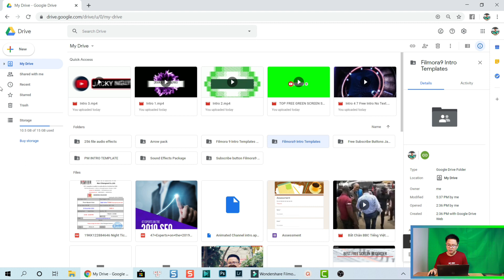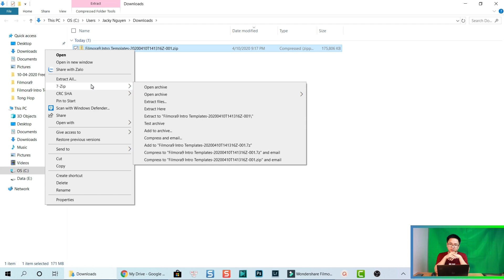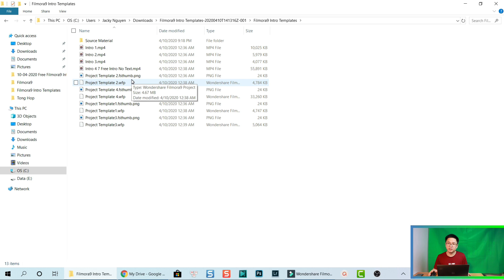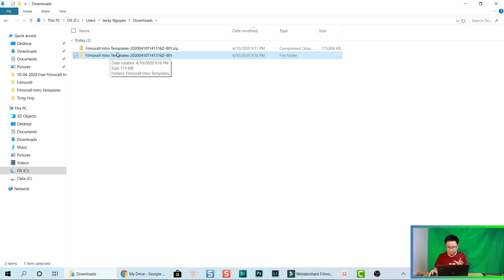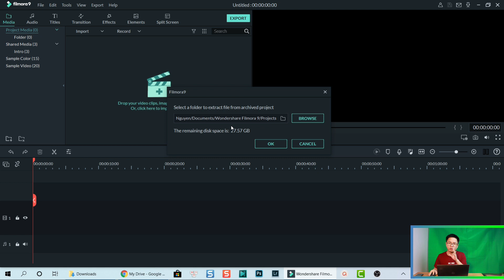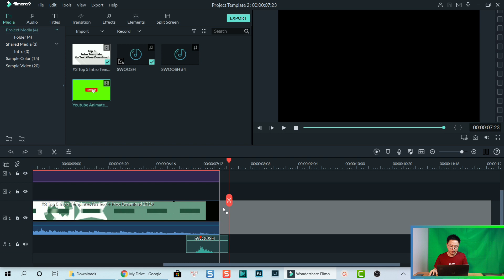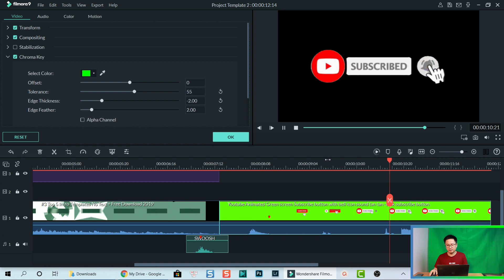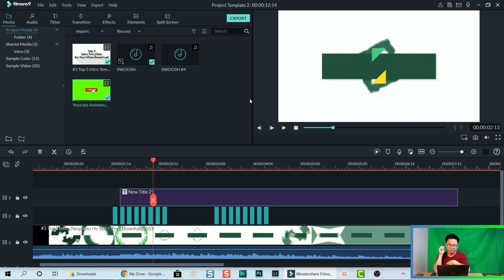Hướng Dẫn Tạo YouTube Intro Không Bản Quyền Đẹp - Template Cho Filmora 9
Tham khảo dịch vụ của Elearning Supporter Tham khảo giá phần mềm Filmora 13 mới nhất ở đây đã nhé Video này hướng dẫn các bạn làm YouTube Intro Không Bản Quyền đẹp. Quan trọng nhất là các bạn tải mẫu theo link bên dưới nhé

Phần mềm mình dùng để edit video là Filmora 9. Đây là phần mềm có trả phí các bạn nhé. Nếu bạn nào có nhu cầu mua license của Filmora 9 (bản quyền trọn đời) thì đừng quên sử dụng Coupon giảm giá 20% của mình để tiết kiệm tiền nhé. Bình thường giá trên website là $69.99. Dùng mã rồi còn $55.99 thôi nhé.